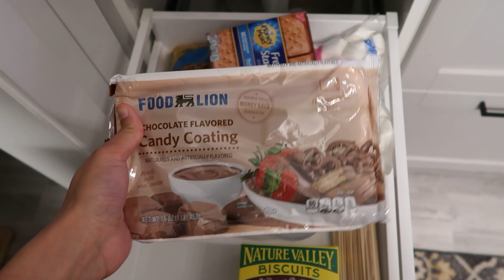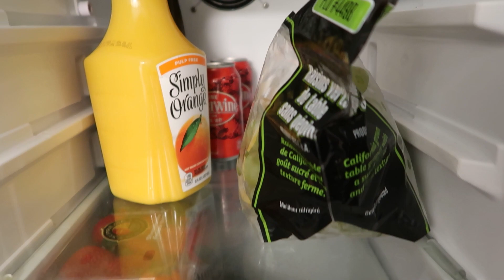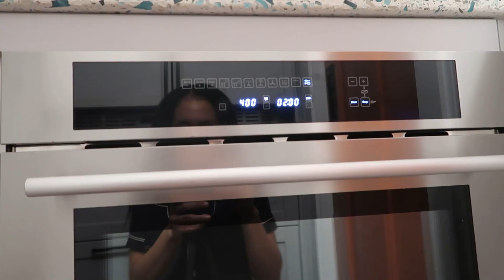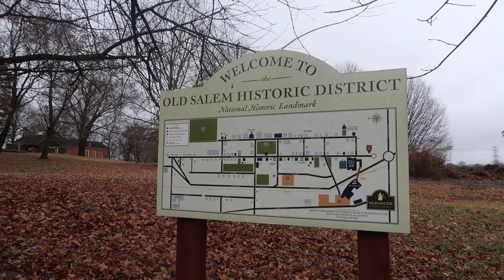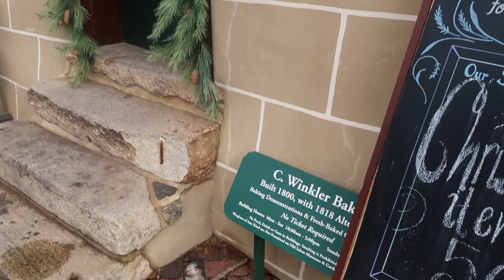We stayed in a tiny house! | Weekend Getaway in NC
Hi lovelies! I've always wanted to experience spending a night in a tiny house. We found this unique stay for New Year's Eve right outside of Winston-Salem, NC. I wanted to enter the new year feeling refreshed and this trip was the perfect opportunity! I share how I spent NYE doing intentional work like journaling, exploring Winston-Salem, and taking on a difficult hike!

MUSIC
All music found on Epidemic Sounds

VIDEO DETAILS
Camera: Canon Powershot G7x Mark I

CHAPTERS
0:00 Intro
0:10 NYE Dinner
0:48 Night at the tiny house
5:07 Morning routine
7:24 Brunch
7:39 Historic district and quarry
9:31 Industrial district and cafe
10:22 Hiking